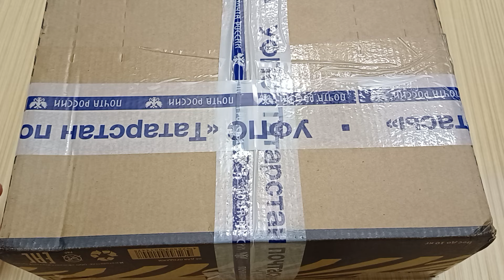Купил на Avito коробку с редкими интересненькими ретро телефонами 👌😁 и расстроился 🥶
Карта для Украины 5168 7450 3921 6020
Карта для России  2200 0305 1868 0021
Хочешь купить телефон пиши ☝️☝️☝️
Люблю ремонтировать ретро телефоны и давать им вторую жизнь.
Люблю прошивать те модели которые могу.
Разблокирую телефоны кнопочные которые могу. Обход паролей.